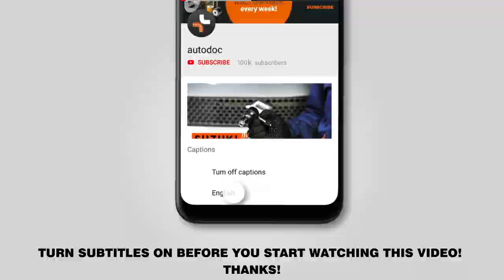How to change front suspension arm / front control arm on HONDA INSIGHT 2 (ZE) [TUTORIAL AUTODOC]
How to change front suspension arm / front control arm on HONDA INSIGHT 2 (ZE) 1.3 Hatchback 2009–2012 [TUTORIAL AUTODOC]

Suspension arm on HONDA City Saloon (GM2, GM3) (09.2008–...) / HONDA Jazz III Hatchback (GE, GG, GP, ZA) (07.2008–...) cars should be replaced, as a rule, according to one and the same procedure.

🔝 Top brands that produce suspension arm: RIDEX; STARK; FEBI BILSTEIN; LEMFÖRDER; MOOG

All video and pdf tutorials on HONDA INSIGHT 2 parts replacement: download and watch at AUTODOC CLUB

🛠️The tools you need to replace front suspension arm:
- wire brush
- WD-40 spray
- brake cleaner
- copper grease
- torque wrench
- tap wrench
- clip removal tool
- round nose pliers
- phillips screwdriver
- crow bar
- ball joint remover
- hydraulic transmission jack
- wheel chock